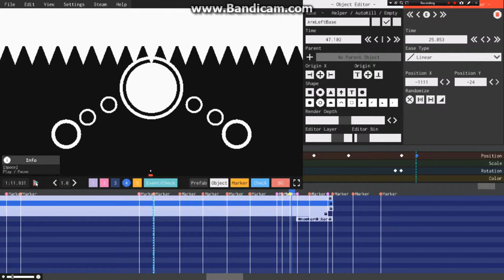Goodbye... Tama :C